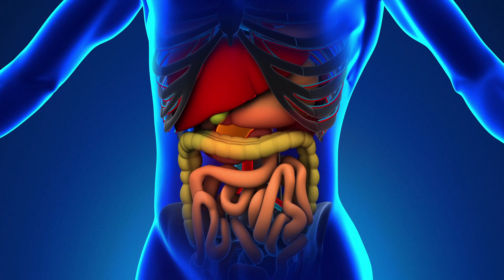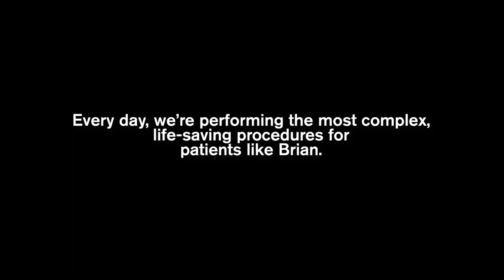Patient Story: Brian Ruder | Pancreatic Cancer treatment at White Plains Hospital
Brian Ruder shares his experience undergoing treatment for pancreatic cancer, including the Whipple procedure, performed by Dr. Sasan Roayaie, integrated with chemotherapy with Dr. Dan Costin. To learn more about Cancer Care at White Plains Hospital,